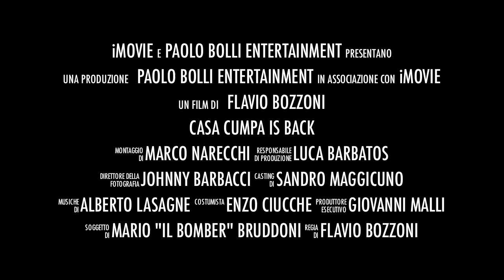CasaCumpa is back - trailer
CasaCumpa è fica